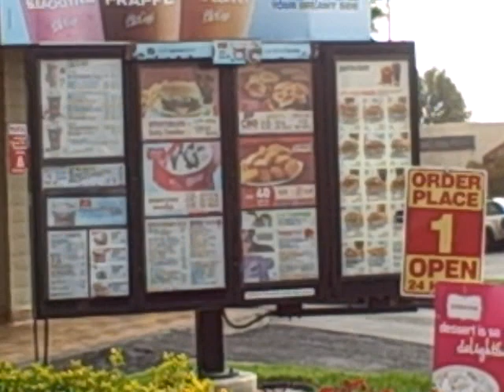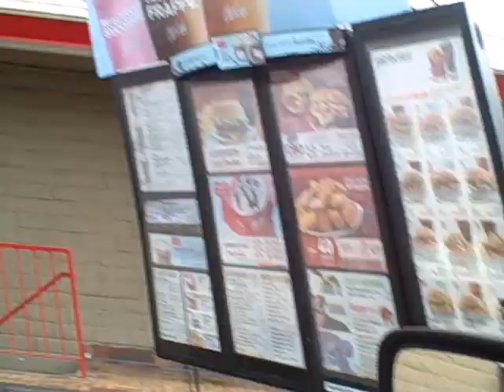Just talking CRAZY P1